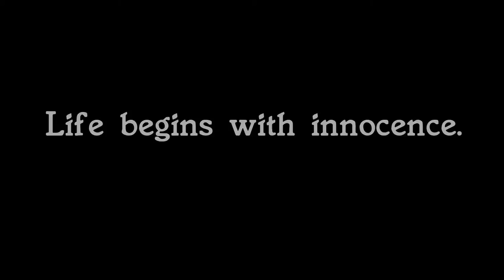Environmental Products Trailer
From award winning Urban Street Productions this short film follows the lives of two people, Aisha and Marvin, from babies to adult years, showing the hardships they go through for religion and the colour of their skin and the inevitable effects it has on them as they grow from child to adult.